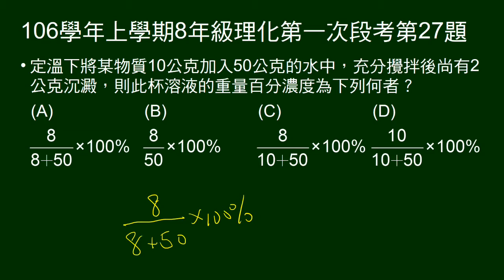106學年上8年級理化一段第27題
某物質10公克加入50公克的水中，充分攪拌後尚有2公克沉澱，則重量百分濃度表示法。